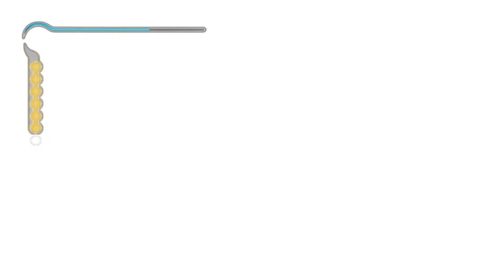[FR] Prince of Persia : Les Sables du temps - #15 : Le pont détruit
Prince of Persia : Les sables du temps (PS3)